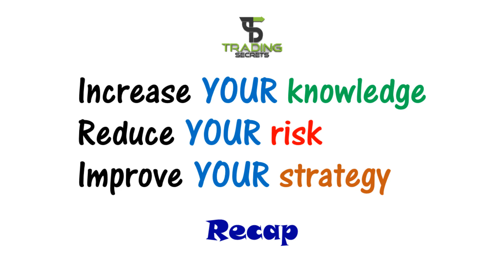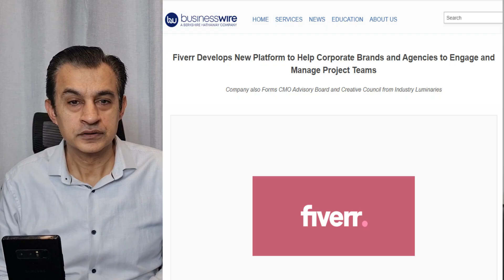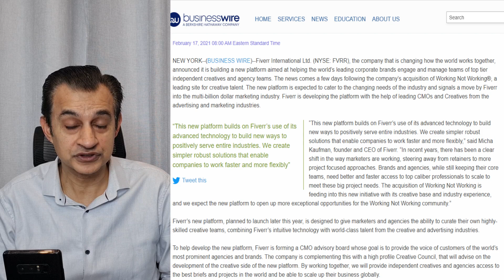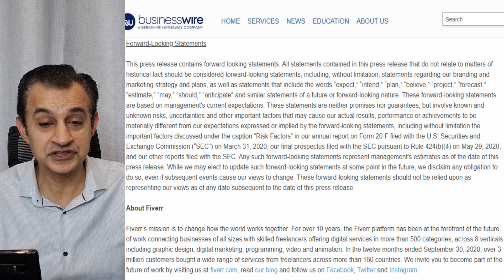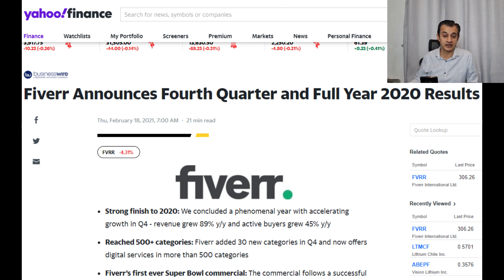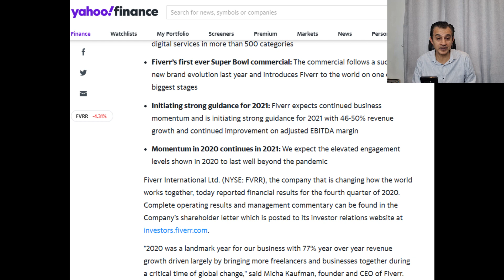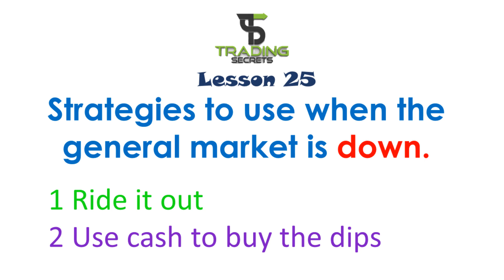CCIV Lucid Motors Merger ON. Post merger price prediction. Plus Fiverr International FVRR BIG UPDATE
CCIV Churchil Capital and Lucid Motors Merger is virtually confirmed and expected to be announced officially in due course. Post merger price prediction and Merger details analysed.
Plus stock analysis of Fiverr International FVRR with a NEW update. Huge NEWS plus earnoings update for this growing stock.

Lesson : Strategies to use when the whole market is down